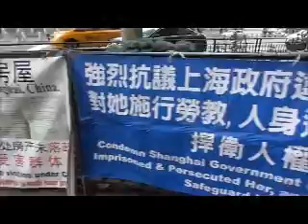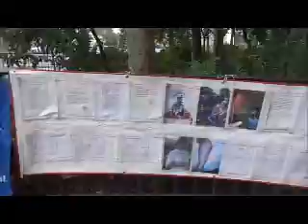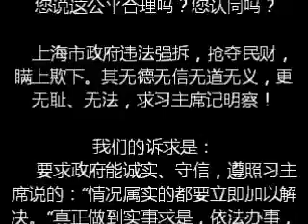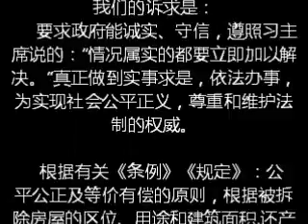习总：我们风雨无阻恭候您！